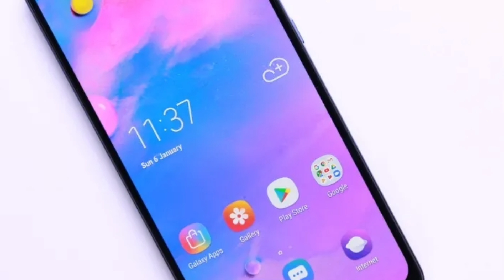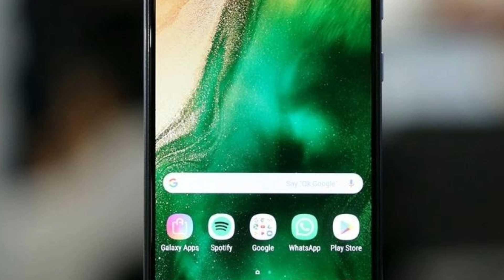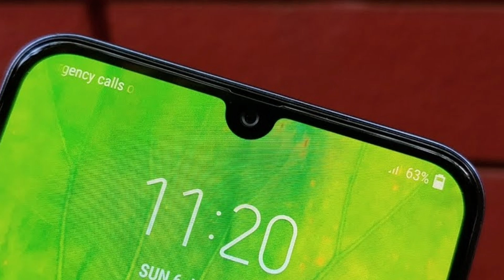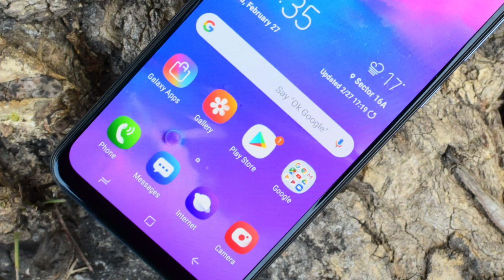Samsung Galaxy A40s - Galaxy M30 Ka Chota Bhai !!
Queries Solved:-
Samsung Galaxy A40s Specification.
Samsung Galaxy A40s Full Details.
Samsung Galaxy A40s Launch in China

Aaj maine aap logo ko Samsung Galaxy A40s ke baare me bataya hoon mujhe ummid hoga ki aapko Meri video pasand aayegi.